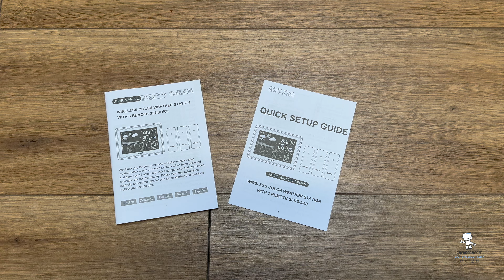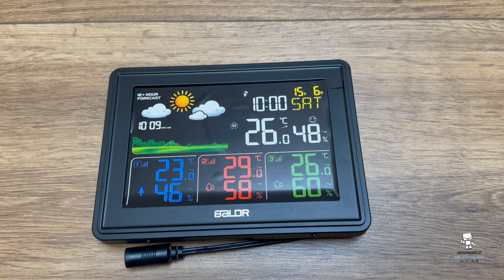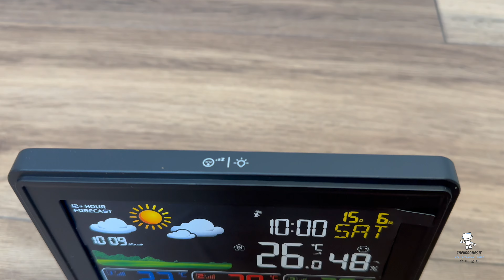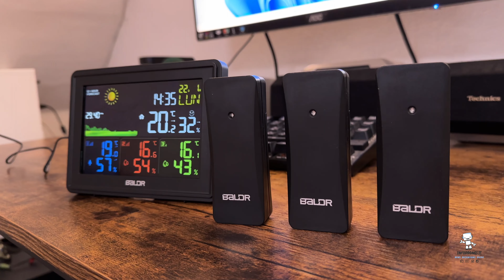STAZIONE METEO CON SENSORE ESTERNO BALDR | Recensione Completa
Scopriamo nella nostra recensione la stazione meteo con sensore esterno Baldr

STORE INTERNAZIONALI
Offerte AMAZON_